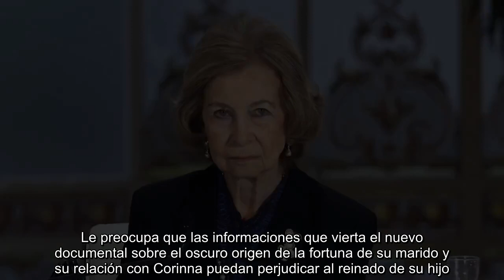Reina Sofía, muy triste por los nuevos problemas con su familia